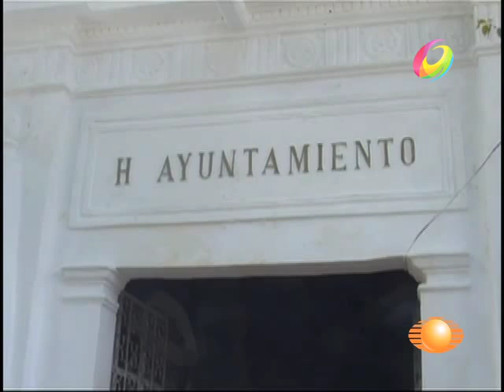El Noticiero - Depurarán policía de Tixtla luego de balacera en Chilpancingo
Un ex teniente del Ejército y un ex agente antisecuestros, los policías preventivos de Tixtla, presuntos secuestradores que murieron el sábado en una balacera.